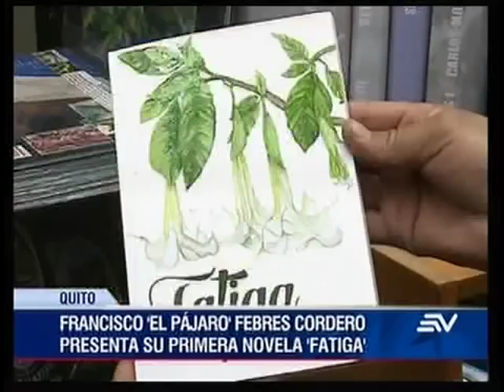‘Pájaro’ Febres Cordero lanza su primera novela